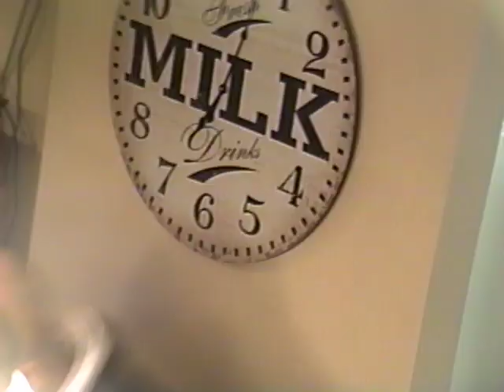The Head (2019) Teaser Trailer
Available now